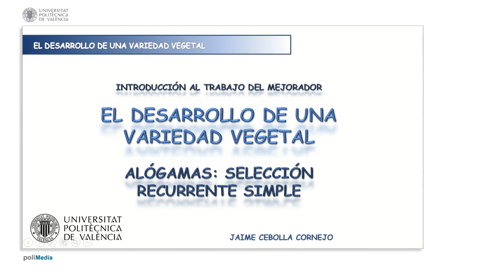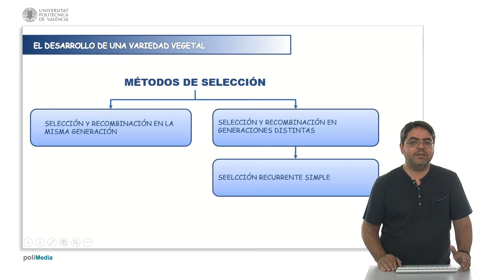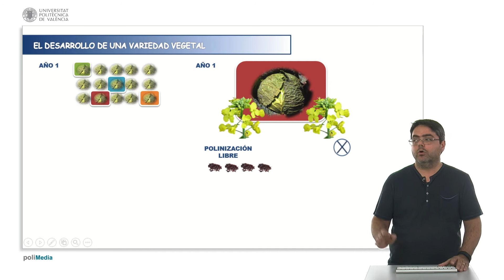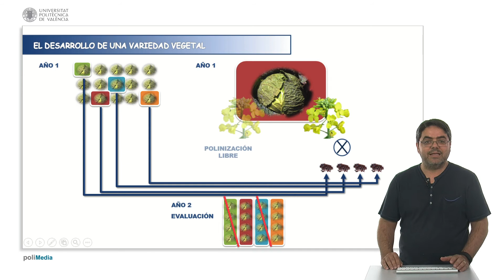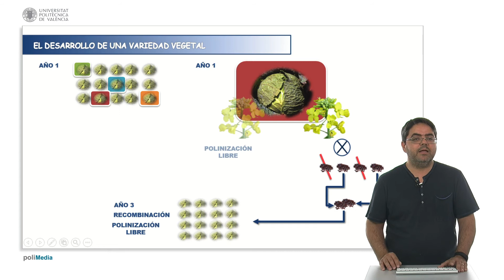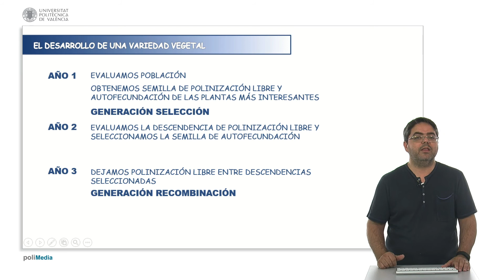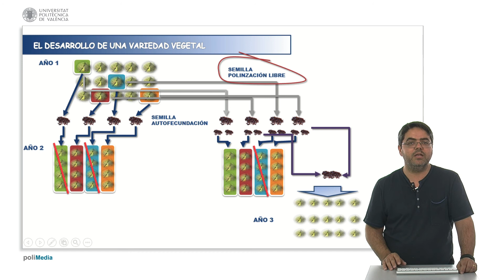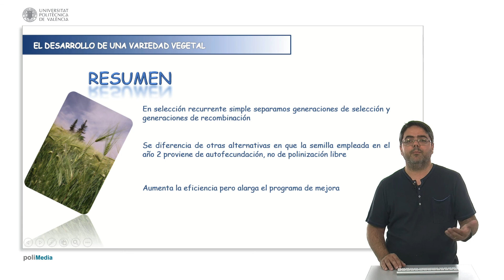Selección recurrente simple | 63/95 | UPV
Título: Selección recurrente simple

Descripción: En el vídeo se analiza el método de mejora de selección recurrente simple aplicado a especies alógamas Cebolla Cornejo, J. (2017). Selección recurrente simple.

Descripción automática: En este video se aborda la selección recurrente simple como técnica para el desarrollo de nuevas variedades en especies alógamas. Se explica el proceso comparándolo con otros métodos de selección masal, centrándose en las diferencias entre la selección recurrente simple y el método que emplea doble evaluación de descendencia.

Inicialmente, se parte de una población con variabilidad generada por el cruce de dos líneas con características complementarias. El primer paso es seleccionar las mejores plantas, ya sea por selección positiva (selección de las mejores) o negativa (descartar las peores). A partir de las plantas seleccionadas, se realiza polinización libre y autofecundación para obtener descendencia de ambos tipos.

En el segundo año, las descendencias de polinización libre de las plantas seleccionadas son evaluadas, lo que permite juzgar la calidad de las madres al cruzarse con otros padres. Usando esta información, se descartan las descendencias menos prometedoras y se preserva la semilla de autofecundación de las mejores para mezclarla y plantarla en el tercer año, sin aplicar selección, permitiendo la polinización libre.

La ventaja de este método es que, al separar las generaciones de selección y recombinación, se fijan más rápidamente los alelos de interés y se evita la depresión consanguínea. Sin embargo, el principal inconveniente es que alarga el programa de mejora. El video concluye destacando la eficiencia de la selección recurrente simple frente a otros métodos y ofreciendo recursos adicionales para profundizar en el tema.

Autor/a: Cebolla Cornejo Jaime